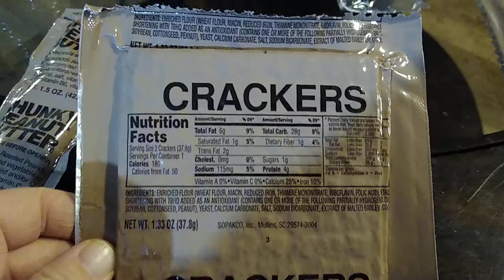Trying MRE 15-20+ years old (part 2)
The lemon beverage taste just like lemonade, super sour! Hehe if you where actually in combat you'd probably drop a few m&Ms into the lemon beverage to try and make it sweet.

The peanut butter taste delicious

The crackers are good, a little stale but that is to be expected lol.